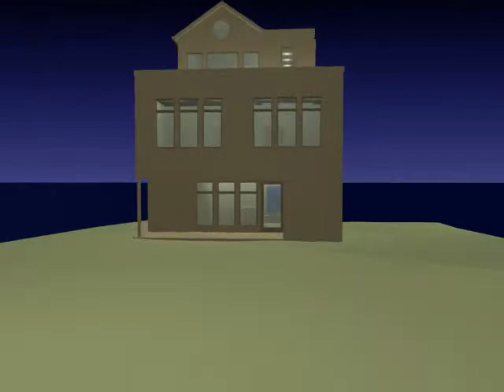Rathbun Fly Around For Website.wmv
rathbunzzzz